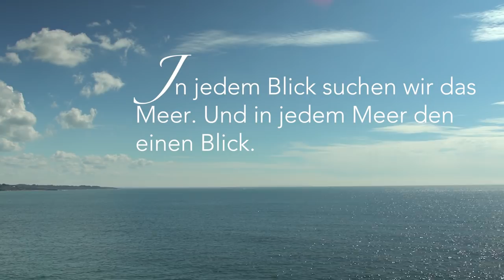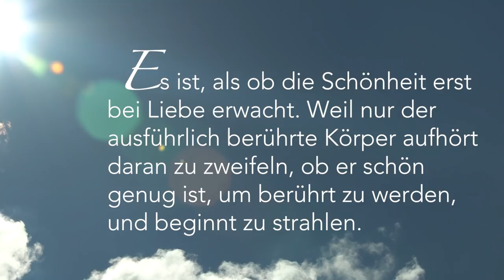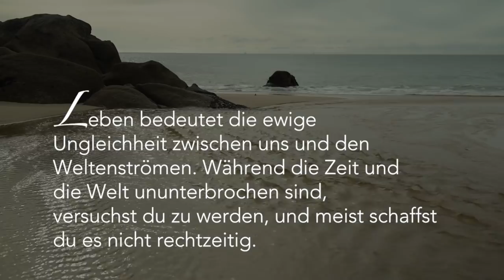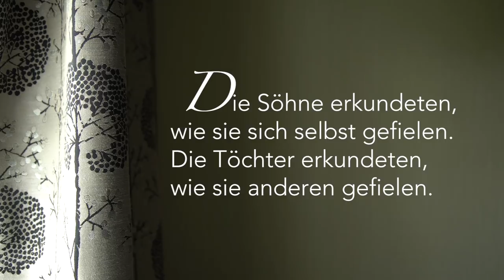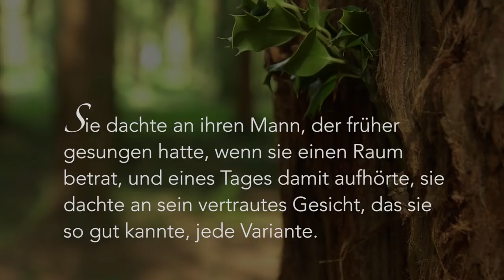Nina George über "Die Schönheit der Nacht"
Der große sinnliche Roman von Nina George über die Liebe und das Leben.

Vor der beeindruckenden Kulisse der bretonischen Küste lässt Bestseller-Autorin Nina George zwei Frauen sich selbst neu entdecken: ihre Wünsche und Träume, ihre Sinnlichkeit, ihr Begehren. Die angesehene Pariser Verhaltensbiologin Claire sehnt sich immer rastloser danach, zu spüren, dass sie lebt und nicht nur funktioniert. Die junge Julie wartet auf etwas, das sie innerlich in Brand steckt – auf des Lebens Rausch, auf Farben, Mut und Leidenschaft. In der glühenden Sommerhitze der Bretagne, am Ende der Welt, entdecken die beiden unterschiedlichen Frauen Lebenslust und Leidenschaft neu – und werden danach nie wieder dieselben sein.
In der "Schönheit der Nacht" erzählt Nina George, Autorin des Welt-Bestsellers „Das Lavendelzimmer“, sinnlich, intensiv und präzise von Weiblichkeit in allen Facetten: eine Geschichte vom Werden, vom Versteinern und vom Aufbrechen.